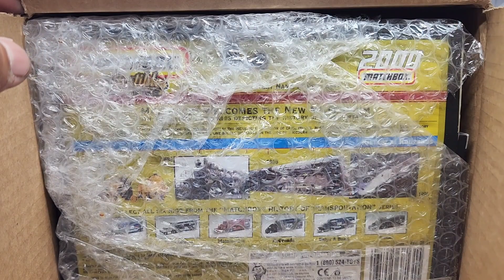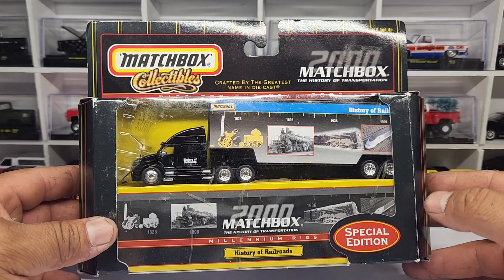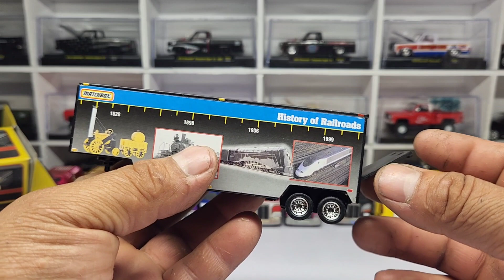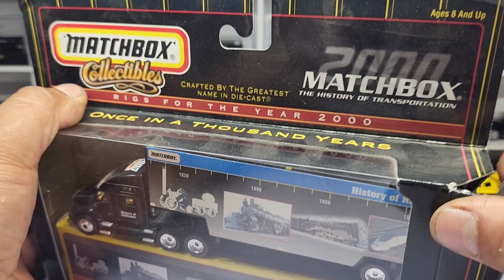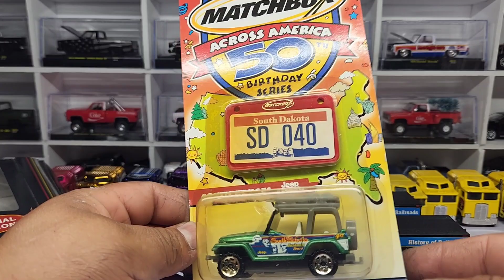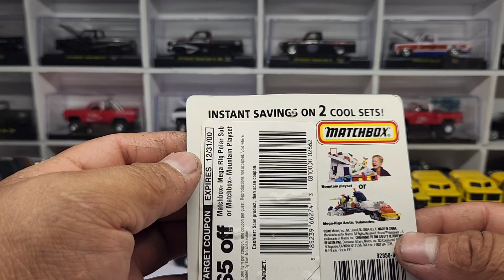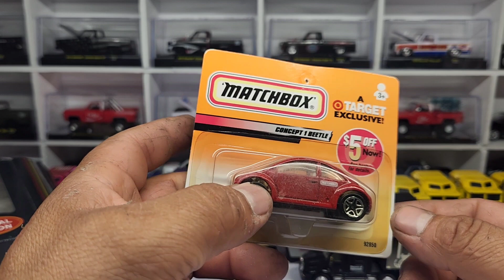HOTWHEELS LLEGO OTRA CAJITA LES MUESTRO QUE LLEGO😱😱video